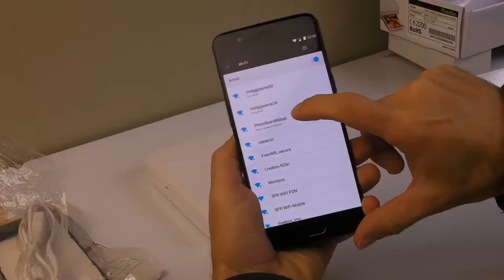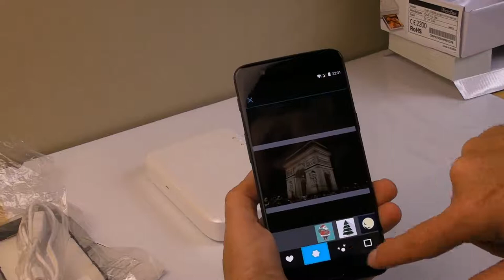Test de la PhotoBee mini imprimante photo couleur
Test de la mini-imprimante photo PhotoBee

Tous les détails de ce test sont sur le blog geekmps.fr à l'adresse suivante
Achat/détails :
- Sur Amazon
Dans la vidéo :

- Présentation du produit
- Démonstration complète de la connexion à l'impression
- Comparaison rapide avec Instax